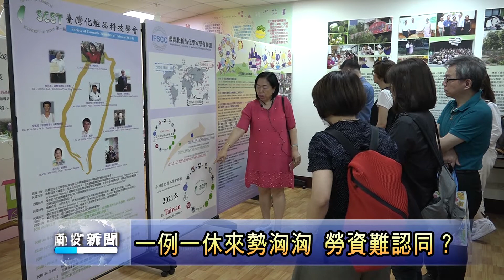南投新聞 一例一休自治條例看法不一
中央從年初開始推動一例一休政策，引發各行各業撻伐，更遭批評管太多、管太嚴、太過複雜，因此南投縣政府準備帶頭制訂自治條例，改善勞資雙方對立的局面，不過地方還是有不一樣的聲音，就像是某些行業的加班時數都不超過兩小時，費用卻要從原本的一點三三漲到一點五倍，令業者難以認同。